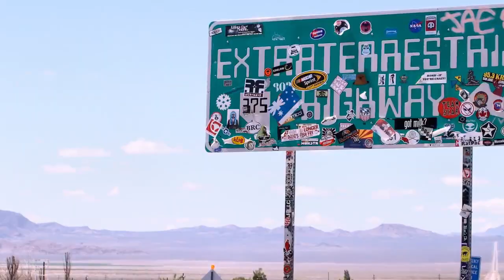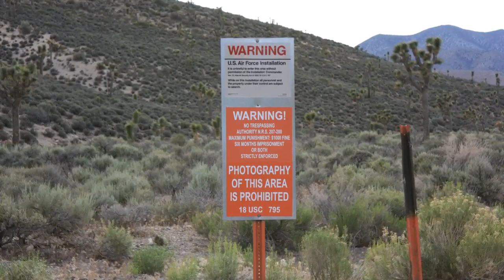TOP 10 Most Mysterious Places in the World | 2020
flickr